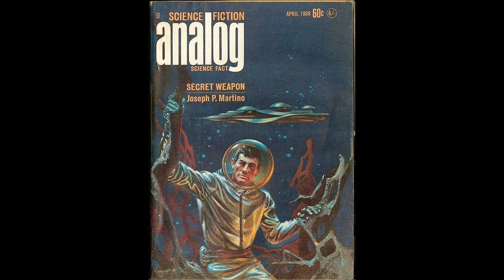This Quantum Life #158 - Covenants Released: We Are Free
EXCERPT:  The good news, as reported by Ms. Goguen, is that the last of the Darkest Lords have been transformed and absorbed by the Creator, and ALL of the soul covenants agreed to by you and me have expired. The bad news is that most of us don't remember we'd been captured into a covenant, let alone released. This brings up the picture of the horse tethered to a lawn chair, believing he was unable to roam--shackled by belief and habit rather than reality.